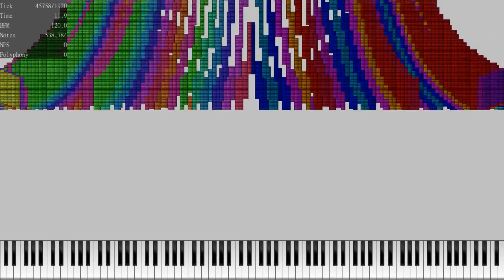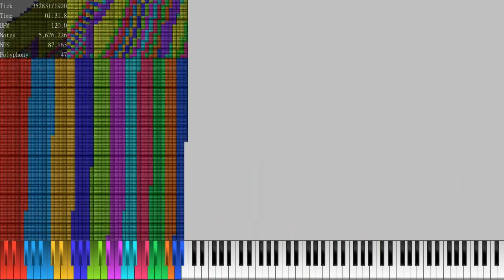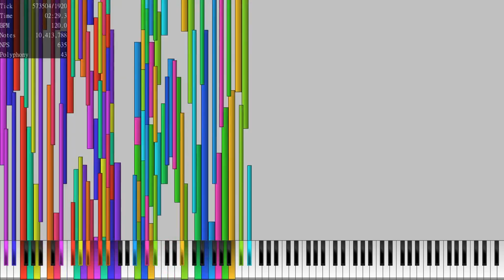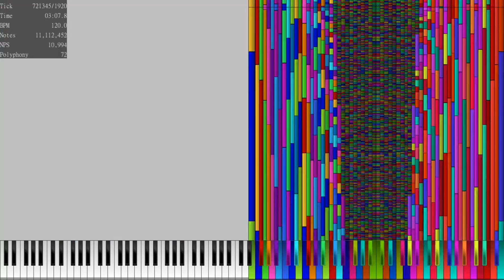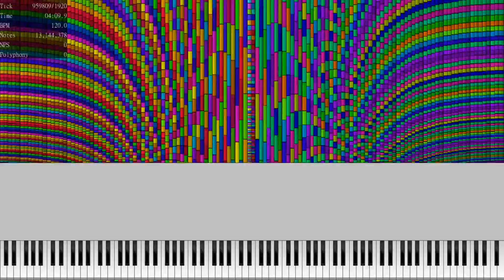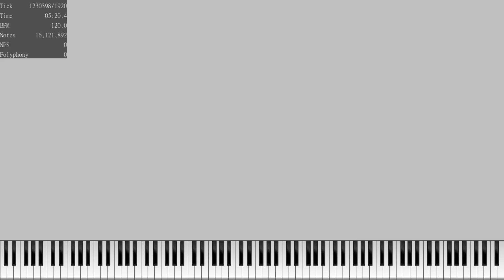[Black MIDI] Challenge IV.mid | ~ ooo 000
⛔ Warnings : 1. Epilepsy Warning(applies to basically all black midi videos)
This video may potentially trigger seizures for people with photosensitive epilepsy. Please refrain from watching any black midi videos if you are prone to epilepsy.

New Video, huh! Let's hit 400 views and 6 likes! Information below :

ℹ️ Information
MIDI name : Challenge IV.mid
MIDI Size : 129 mb
MIDI Note count :
MIDI Length :
Made By : ooo 000
Ov :
Synth : kmc
Soundfont : kspl

📝Other Information
Requested by :

🎥Video Info
Video Filename : Challenge IV new.mp4

📝Other Information
Raw Video Filename(Unedited) : Challenge IV.mp4
Raw Video Size(Unedited) : 224 mb
Video Editor : shotcut
Recorder :
Link :

📝Credits

And please ring the cute little bell and set to all notifications to make sure you get notification every time I upload and post anything if I get 1k subs ☺️